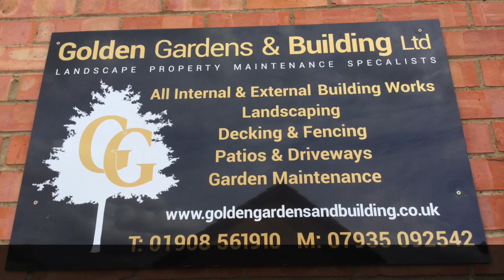Garden Makeover Inspirations HD 720p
We will provide you with the full 'Golden' package. Job Done!